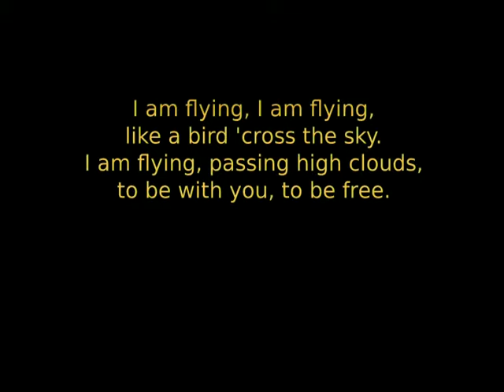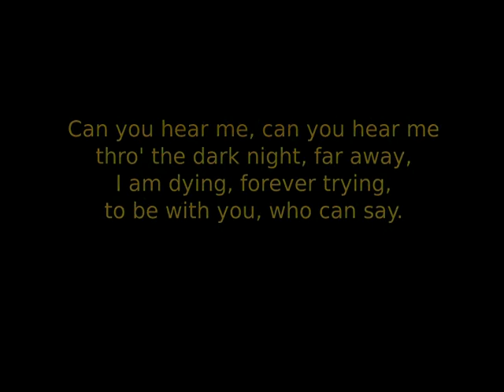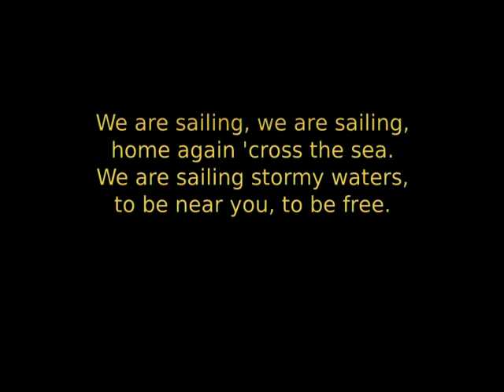Sailing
Song Author Gavin Sutherland Lyrics by: Gavin Sutherland